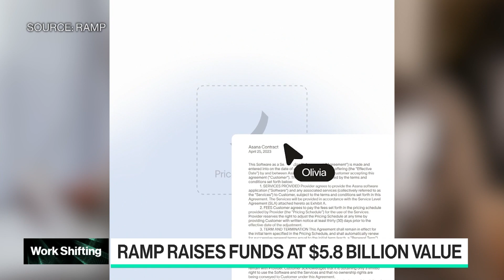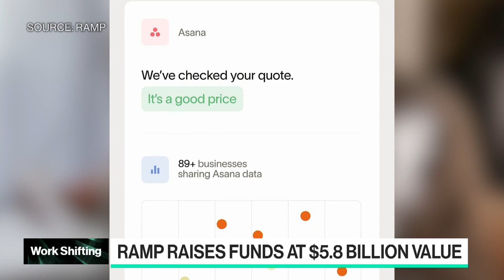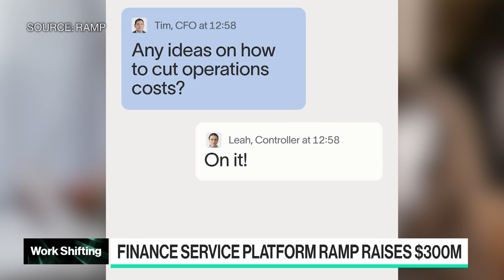Latest Funding Round Was an Opportunistic Raise: Ramp CEO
Ramp CEO Eric Glyman discusses why the firm raised $300 million from investors at a $5.8 billion valuation, despite being a lower valuation than when it raised funds last year. He speaks with Caroline Hyde and Ed Ludlow on "Bloomberg Technology."